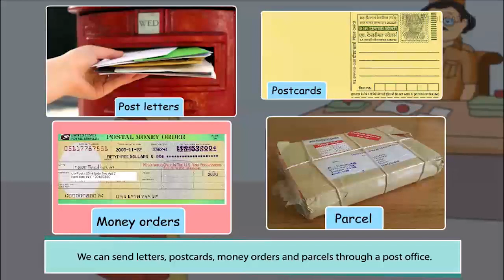neighbour and neighbourhood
about neighbour and neighbourhood